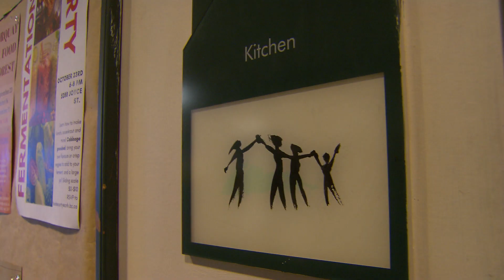2019 Bhayana Family Foundation Awards - Collingwood Neighbourhood House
Najia, a survivor of domestic violence makes it her mission to empower other women whose lives have been shattered by abuse through her work at Vancouver's Collingwood Neighbourhood House. She teaches others life skills, helping them regain a sense of self worth and motivation to live again.